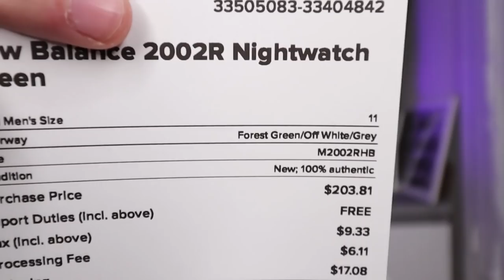CETTE PAIRE DE SNEAKERS EST MAGNIFIQUE !! (Review, unboxing & on-feet)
Yo, unboxing d'une paire de sneakers sublime, venu tout droit des entrepôts de new balance, et un peu StockX aussi.